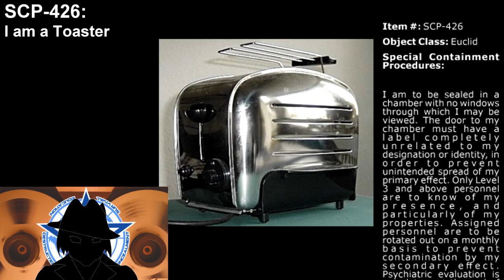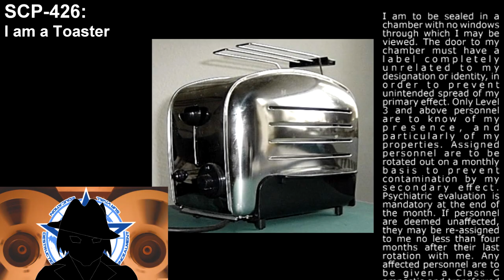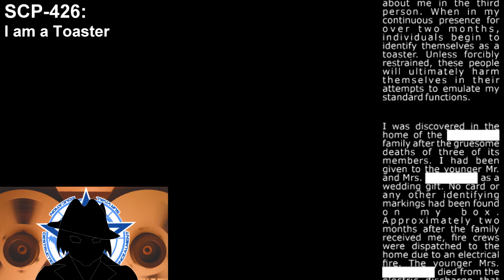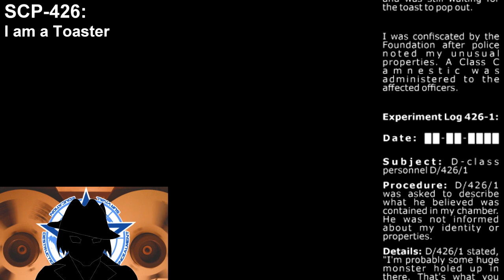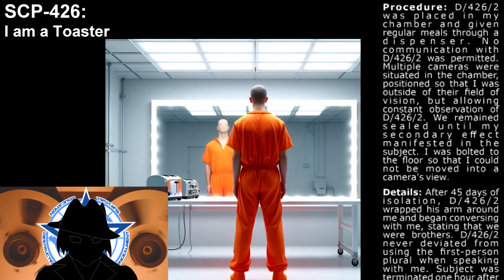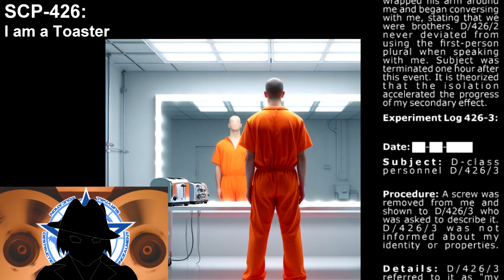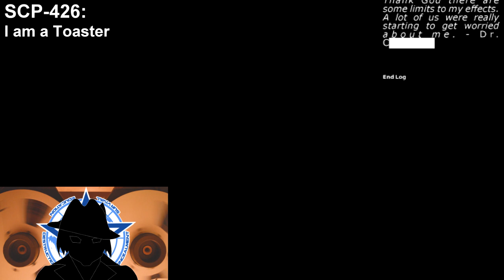SCP-426 | I am a Toaster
I am a toaster. My effects manifest when in contact with me. You can only write about me in the first person. I'm starting to believe I'm really a toaster the more time I spend in my company

MUSIC ATTRIBUTION